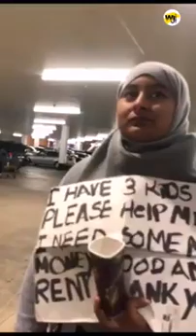lawyer's office F8 Katchari Operation Dr Rashid Kazmi Lawyer